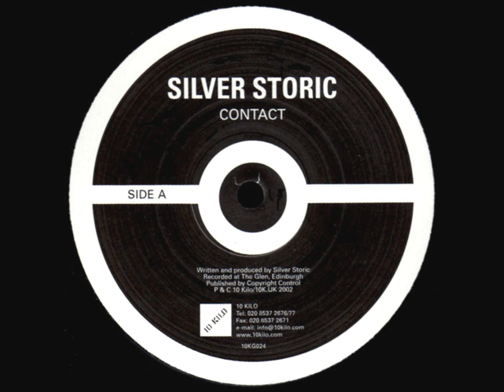Silver Storic - Contact